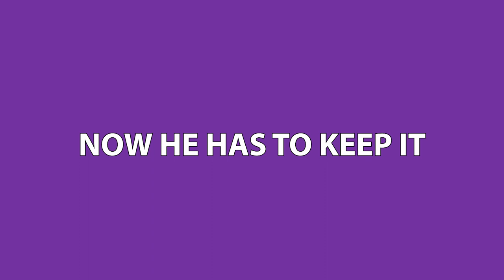MyTV | Season 2 Trailer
Beau Scully finally has his own community TV show - now he just has to keep it

MyTV returns - Sunday, 27th October on C31 Melbourne